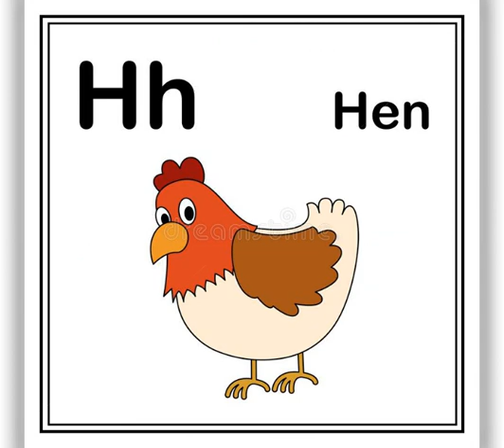alphabets for nursery class || alphabetical study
learning English alphabet